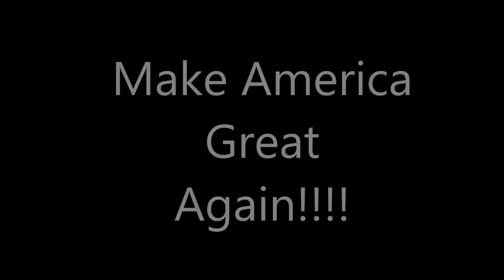How to start a farmall 350